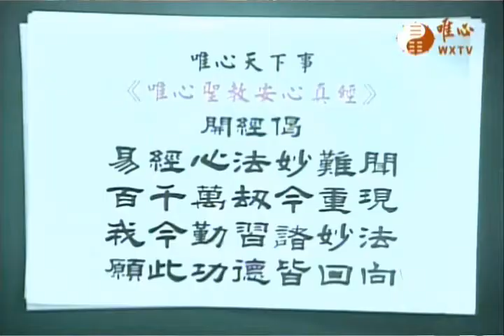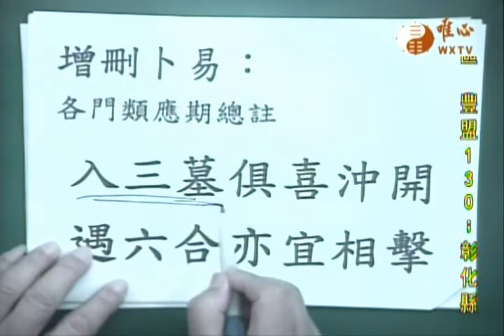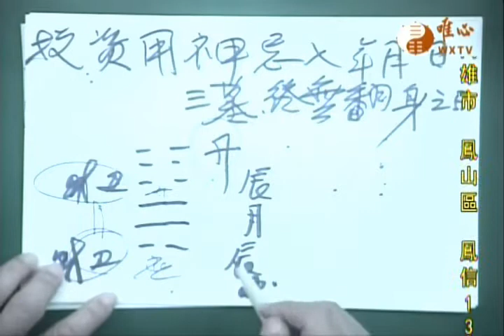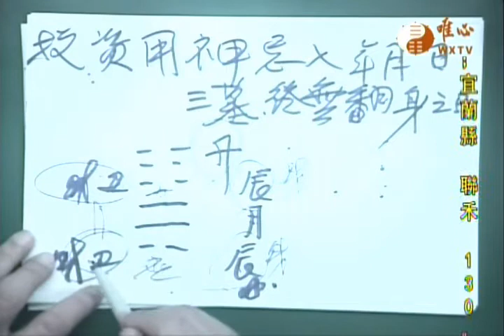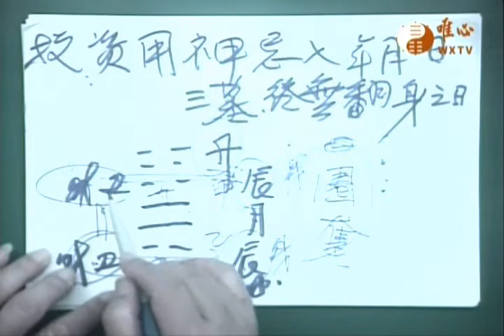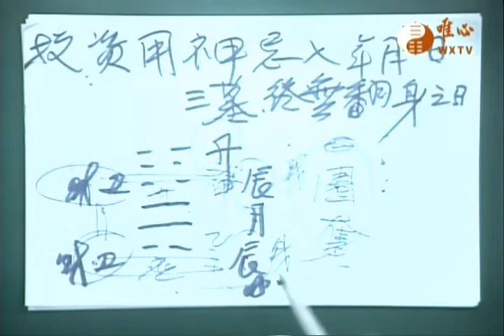唯心天下事2279入三墓喜沖開、六合亦宜相擊、占投資入三墓無翻身之日